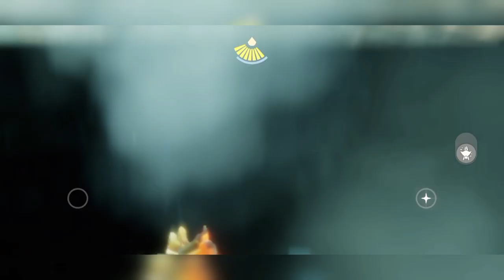Season of Abyss | Sky: Children of the Light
The Season of Abyss was the twelfth seasonal event in the live version of Sky since the global release, following Season of Flight. It began on January 17th, 2022 and ended on March 27th, 2022, lasting 70 days. It's was the first season to introduce a Diving and Swimming mechanic and also the first to make an underwater location for players to explore.